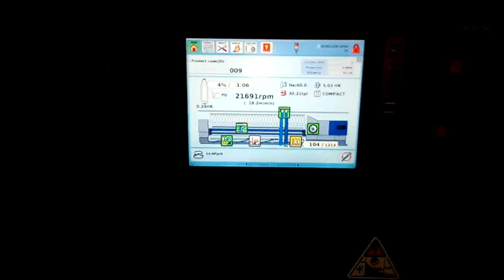RX 300 machine